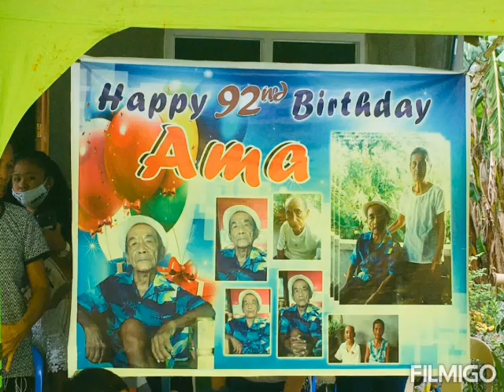BLESSED 93RD BIRTHDAY AMA ABBO